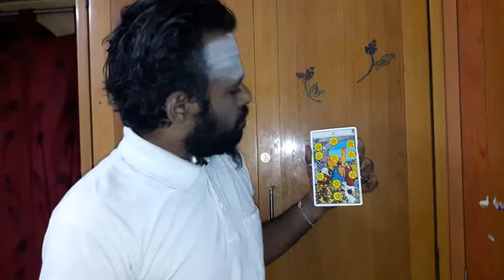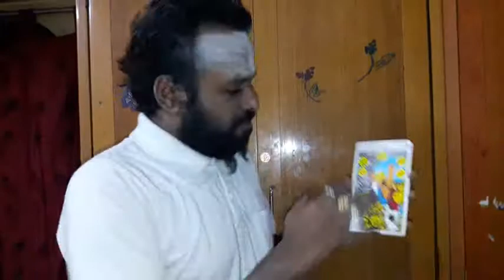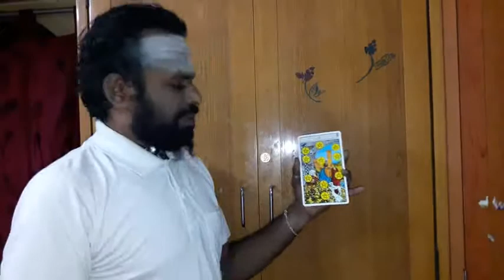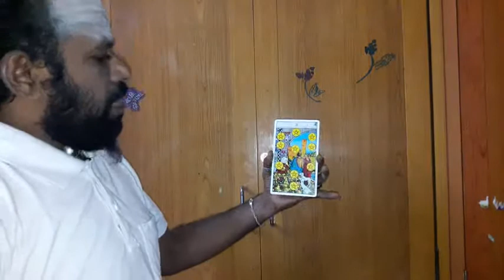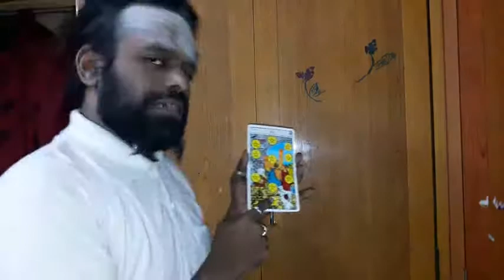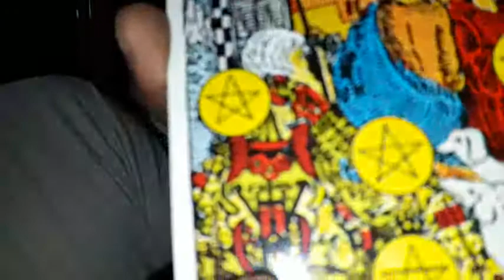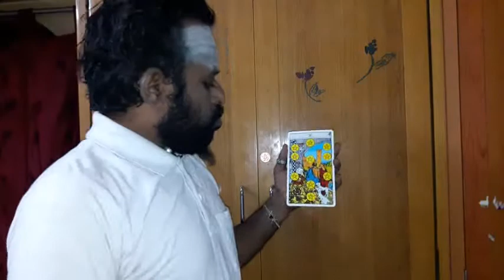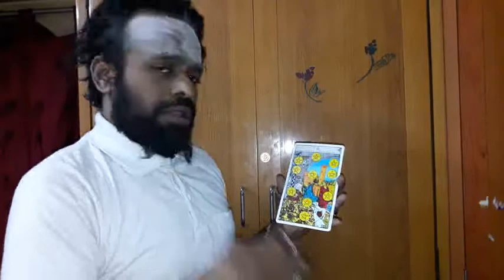Video 53 Tarot Tantra டென் ஆப் பெண்டகில்ஸ் டரொட் சீட்டை பற்றின அற்புத இரகசியங்கள்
வாழ்வில் மாபெரும் ஏற்றத்தை கொடுக்கும் இந்த ட்ரொட் சீட்டு .இது வரையிலும் வெளிவராத இரகசியம் ஒன்று இந்த பதிவில்